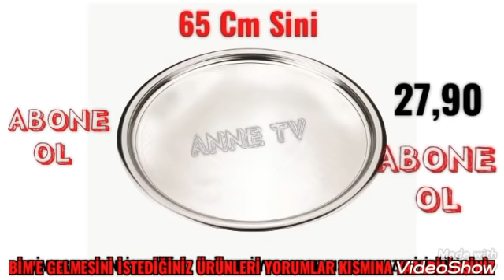Bim 2 Mart 2021 Aktüel Ürünleri |Bim Ev Eşyaları & Çeyizlik Ürünler| Bim Aktüel#BimAktüelÜrünleri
Herkese Merhaba Ben ANNE TV.

Mart  2021 BİM marketlere gelebilecek olan ürünlere hep birlikte bakalım.

BİM marketlere gelmesini istediğiniz ürünleri yorumlar kısmına mutlaka yazın. Bir sonraki videolarda görüşünceye dek kendinize iyi bakın takipte kalın hoşçakalın.